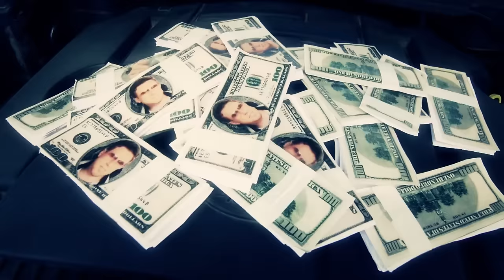Stelica Pustiu - La mine in buletin by DaNNy...